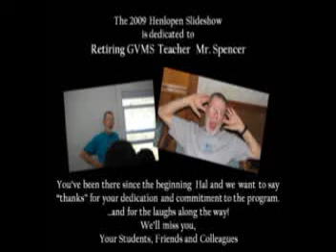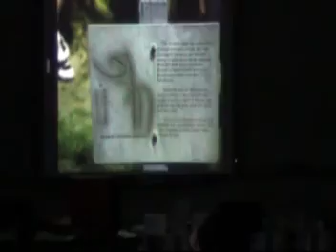2009 Henlopen Slideshow Part 1 of 7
Part 1 "Introduction", "Trip Down" & "Arrival".  The Henlopen Outdoor Education program is a 34 year tradition at GVMS.  The "Henlopen Slideshow" is a collection of pictures and video taken during the week and presented to students on the last day of school.  Thanks 7th grade, it was a GREAT camp this year.  GVMS alumni drop us a line and share a camp memory!